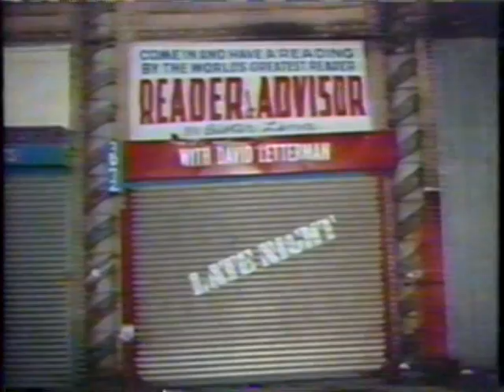Dr. C. Ralph Campo follow-up interview (1/18/88)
Second interview with Dr. C. Ralph Campo, Dean of the University of Psychic Science in Yucca, Arizona, on Late Night with David Letterman, including a demonstration of a divination pendulum.